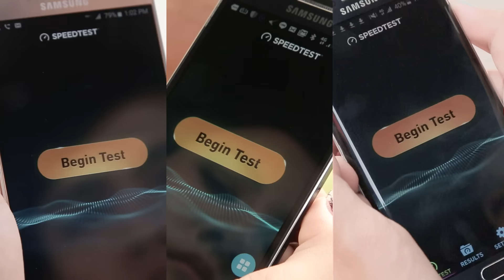AIS 4G ADVANCED แรงทั่วหน้า เร็วทั่วไทย จะแรงแค่ไหนไปดูกัน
AIS 4G ADVANCED แรงทั่วหน้า เร็วทั่วไทย พร้อมแล้ว 77 จังหวัด
เลือก 4G ที่ดีที่สุด เลือก AIS 4G ADVANCED AIS AIS4GADVANCED เร็วที่สุด รายละเอียดเพิ่มเติมคลิก